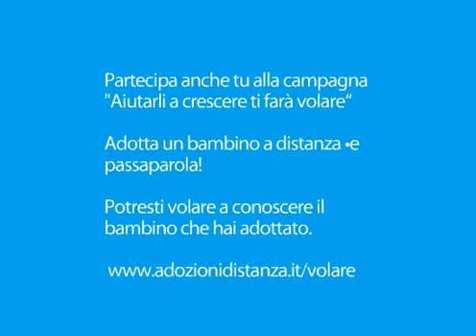Adotta un bambino a distanza e passapaola ...potresti volare a conoscerlo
Aiutarli a crescere ti farà volare è una campagna di adozioni a distanza organizzata da SOS Villaggi dei Bambini con l'aiuto di Windows Live Messenger e UniCredit Private Banking. Se adotti un bambino a distanza e passi parola, potresti volare ad incontrarlo